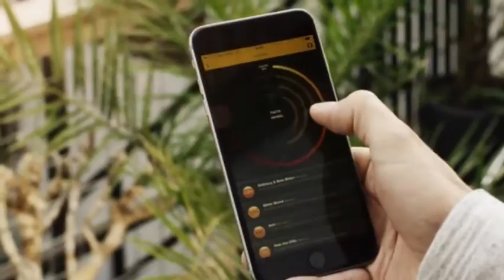The Easiest & Smartest Beer Brewing Machine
The Easiest & Smartest Beer Brewing Machine, The Easiest & Smartest Beer Brewing Machine